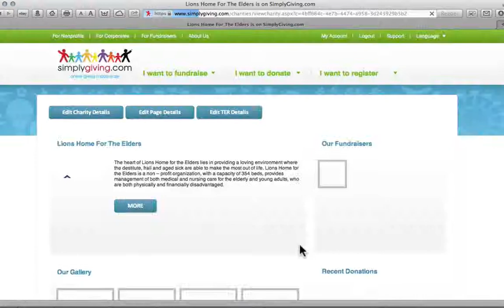SimplyGiving.com Nonprofit Tutorial - How to update your Cause Page name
SimplyGiving.com Video Tutorials

This short tutorial shows you how to update your organisations name on your cause page, and how to correct any spelling mistakes etc on your page too, using your Charity Dashboard.